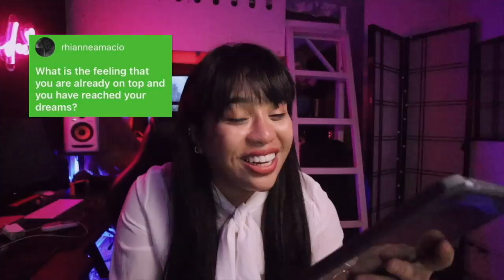Q AND A YARN? | JOWA? , PAMPAPUTI?